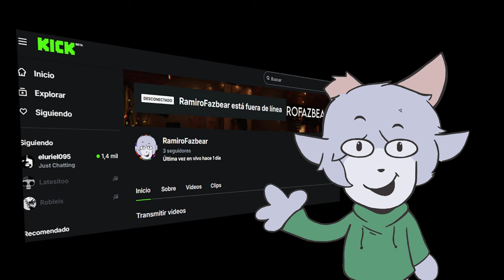FLANDERS SE VOLVIÓ UN PSICÓPATA...